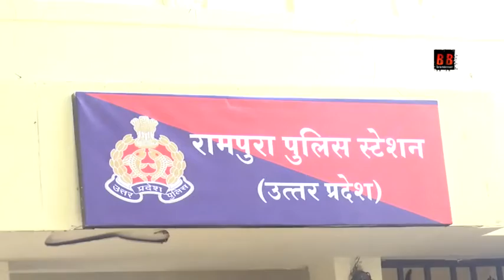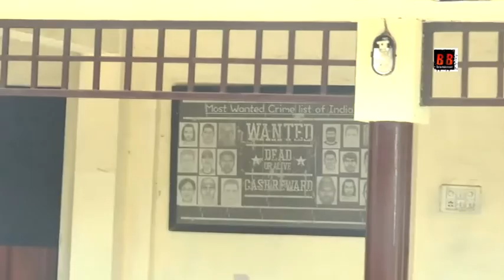Actor Ahil Khan - Director Raju Kumar Yadav - Beti Ghar Ka Ujala DD1 Serial Press Conference